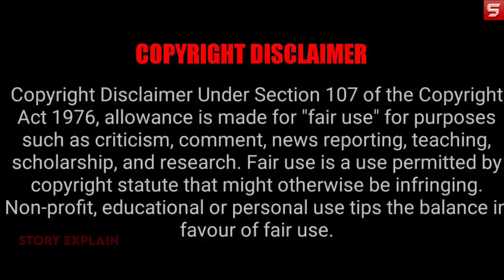Bhouri Movie Explained In Hindi | 2016 | Raghuvir Yadav | Masha Pour | Kunika Sadanand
A 23-year-old girl who's married to a man more than twice her age is forced to contend with the predatory nature of a male-dominated society.

bhouri 2016 movie explained in hindi

bhouri 2016 movie explained

bhouri 2016 full movie

bhouri 2016 movie explanation

bhouri 2016 ending explained

bhouri 2016 movie review in hindi

bhouri 2016 movie in hindi